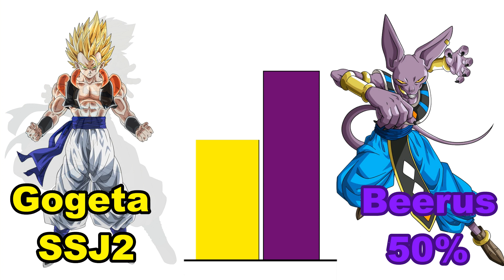Dragon Ball Super Gogeta VS Beerus Power Levels